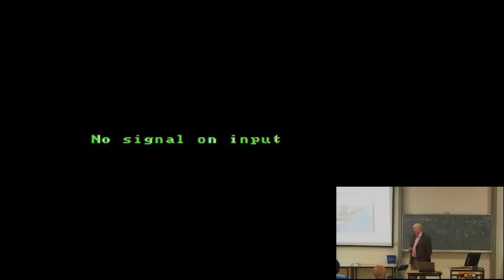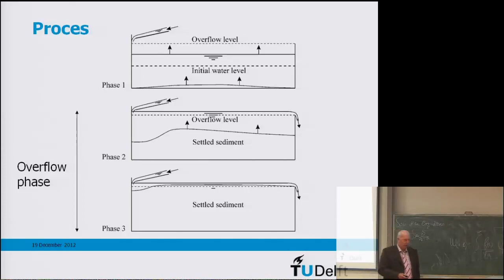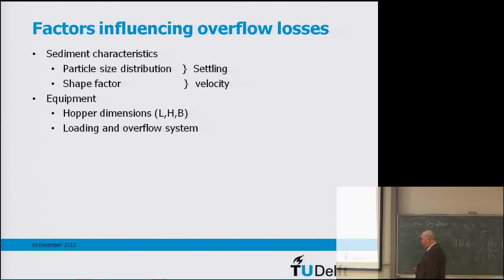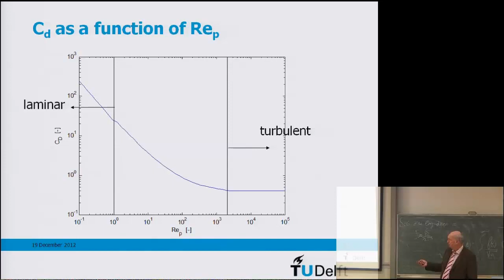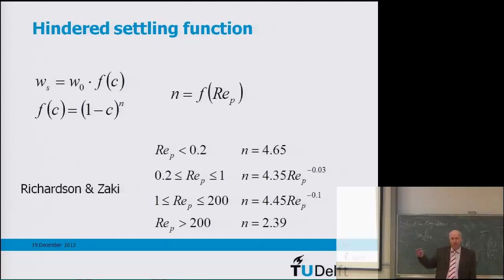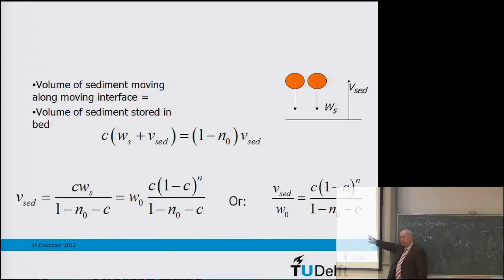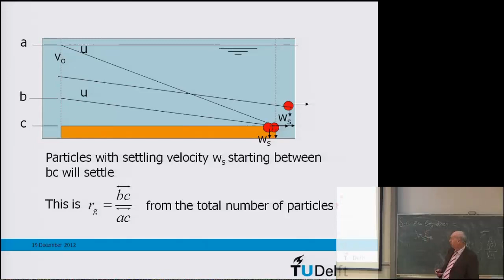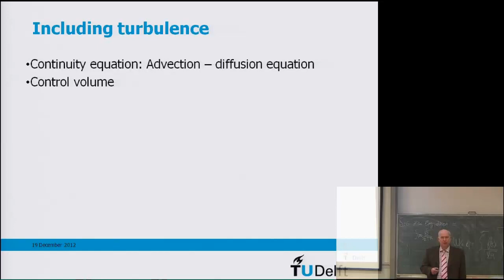Dredging Processes 11 Hopper sedimentation 1